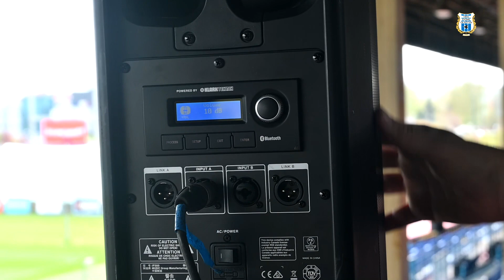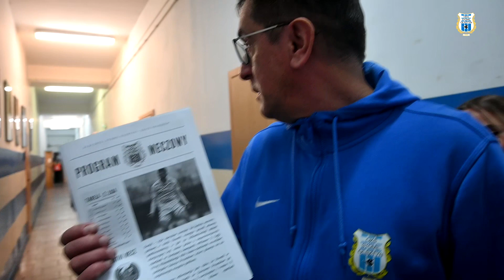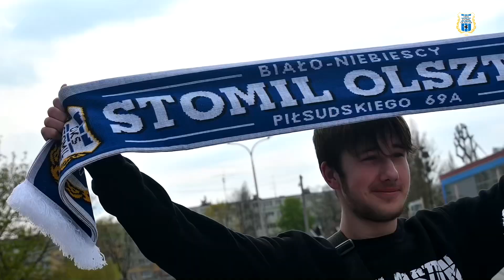KULISY | Stomil Olsztyn - Znicz Pruszków 0:0 (29.04.2023 r.)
Zdjęcia i montaż: Paweł Piekutowski
Muzyka: KV / kvmusicprod